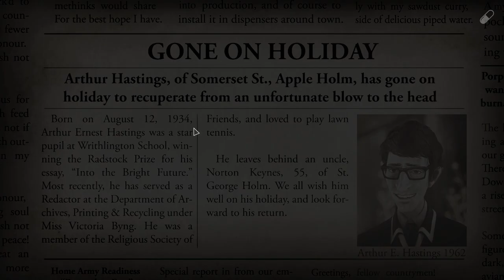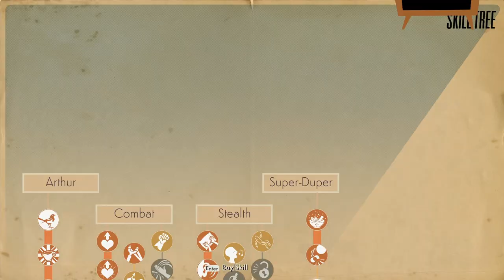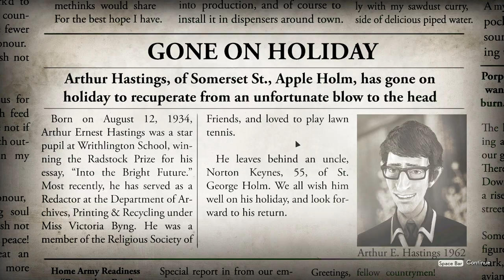Making It Up To Sally - We Happy Few Ep 6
Trying to make it up to Sally

Also apologies for the mic audio.
for some reason it had enabled something on the original audio so had to use camera backup audio.

Twitter.com/HsPlaysYT